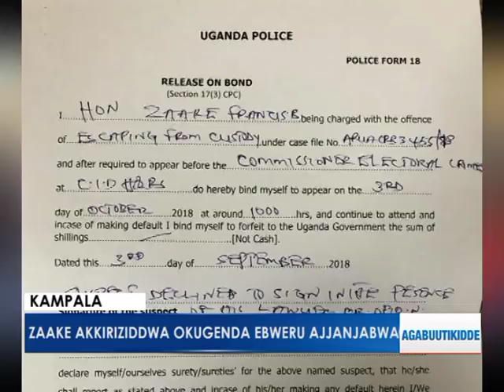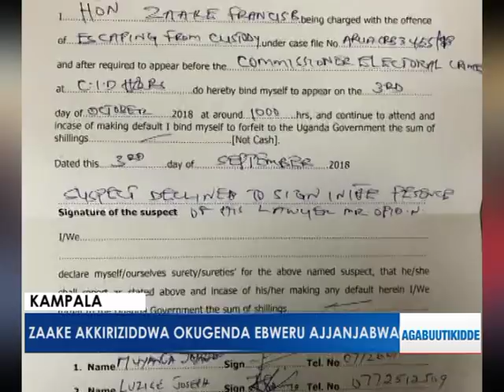KAMPALA: Zaake akkiriziddwa okugenda ebweru ajjanjabibwe.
Bamugguddeko ogw'okulya mu nsi ye olukwe n'emisang emirala.

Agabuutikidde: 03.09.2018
Reporter: